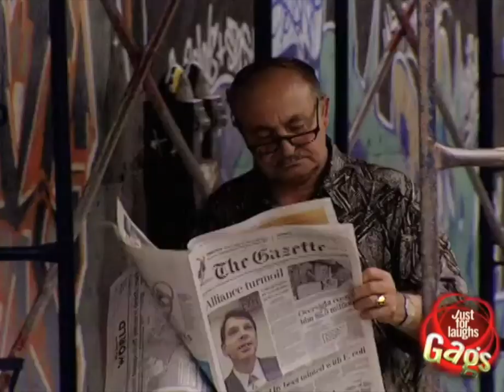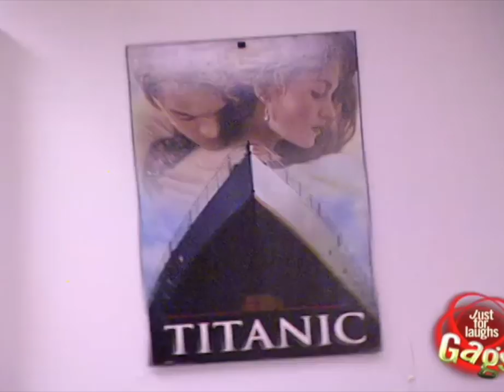Just For Better Laughs Gags 2011 8 50P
Music intro ▶ 50Cent - Gatman & Robin
Music Outro ▶ Ayway - Adderall Ft

➤ 106. Tire Explosion
➤ 107. Paper in the wind prank!
➤ 108. Wrong hug feels so right
➤ 109. Information Desk Attendant On Speed
➤ 110. Annoying Phone Cord Boss
➤ 111. Easy Roller Skate Trick
➤ 112. Runaway Bank Robbing Grandma
➤ 113. Funniest car thief prank!
➤ 114. Blind Hug
➤ 115. Sudden Radio Joke
➤ 116. Police Doggy
➤ 117. Falling Worker Prank
➤ 118. Back Door Surprise
➤ 119. Haunted Office Prank
➤ 120. Peeing in Public